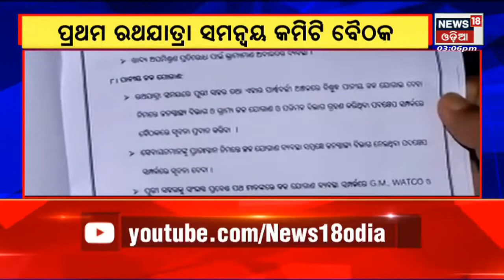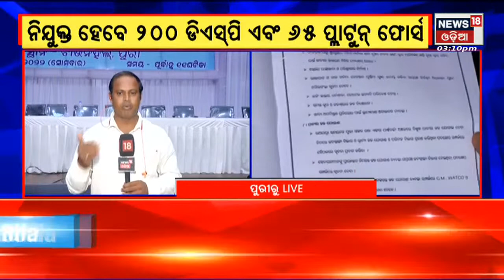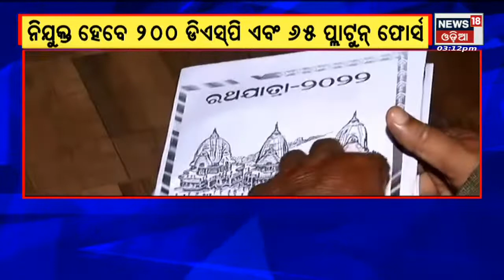Puri Rathayatra Meeting I ରଥଯାତ୍ରା ପାଇଁ ବସିଲା ସମନ୍ୱୟ ବୈଠକ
Puri Rathayatra Meeting I ରଥଯାତ୍ରା ପାଇଁ ବସିଲା ସମନ୍ୱୟ ବୈଠକ I ରଥଯାତ୍ରା ପାଇଁ ଦେଖନ୍ତୁ କାହା ଉପରେ ବିଶେଷ ଫୋକସ ଦିଆଯାଇଛି  I